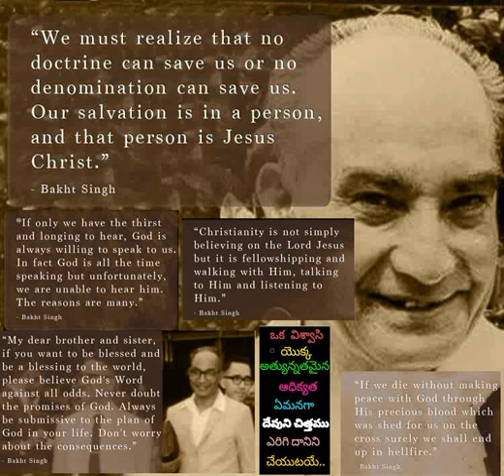228 Yenta Jaali Yesuvaa Intayani Yoohinchalenu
228 Yenta Jaali Yesuvaa Intayani Yoohinchalenu - Hebron Telugu Songs also available in audiomack app for both android and iOs